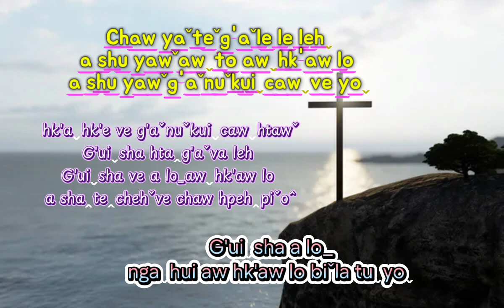02/07/2024 G'uiˬsha htaꞈg'aˇva